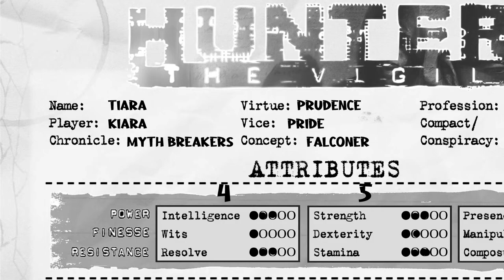【TTRPG】1st Tutorial session! TIARA'S BEGINNINGS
Kikkerikiiiiiiiiiiiiii!!! Hello everyone!!! It's me, part-time warrior/idol, majestic phoenix Takanashi Kiara!

キッケリキーーーーーーー！！！皆さんこんばんわ！ホロライブEN1期生の戦士アイドル不死鳥 小鳥遊キアラだよ!

[Viewer Rules]
To help everyone enjoy the stream more, please follow these rules:
1.Be nice to other viewers. Don’t spam or troll
2.If you see spam or trolling, don’t respond. Just block, report, and ignore those comments.
3.Talk about the stream, but please don’t bring up unrelated topics or have personal conversations.
4.Don’t bring up other streamers or streams unless I mention them.
5.Similarly, don’t talk about me or my stream in other streamers’ chat.
6.Chatting before the stream starts is fine as long as it's not completely unrelated to Takanashi Kiara.
7. Backseating is welcome in most of my streams unless I say so. No spoilers!

original BGM by @minari_studio
Ending screen by @grape.daze

This TTRPG is streamed and monetized in accordance with World of Darkness's Dark Pack Policy.

Foundry Virtual Tabletop is being streamed and monetized after confirming with Foundry Gaming, LLC.

Unsplash photos are made to be used freely. Our license reflects that.
All photos can be downloaded and used for free
Commercial and non-commercial purposes
No permission needed (though attribution is appreciated!)
What is not permitted :
Photos cannot be sold without significant modification.
Compiling photos from Unsplash to replicate a similar or competing service.
Longform
Unsplash grants you an irrevocable, nonexclusive, worldwide copyright license to download, copy, modify, distribute, perform, and use photos from Unsplash for free, including for commercial purposes, without permission from or attributing the photographer or Unsplash. This license does not include the right to compile photos from Unsplash to replicate a similar or competing service.